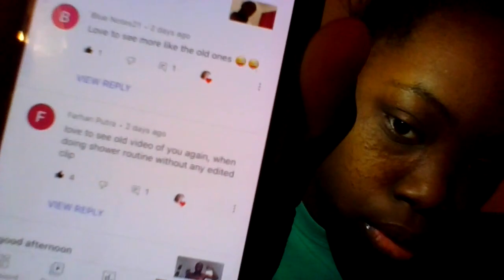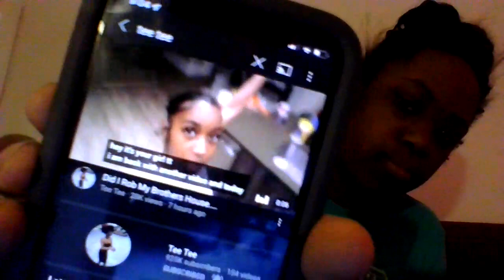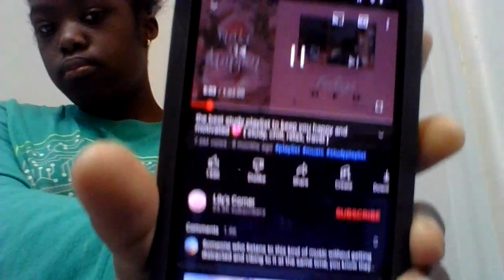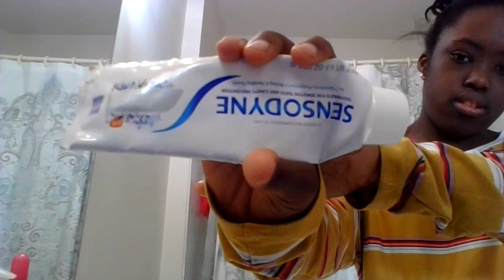morning routines/shower routine